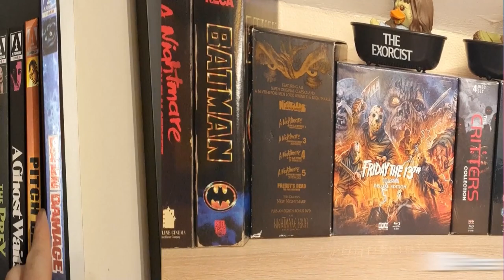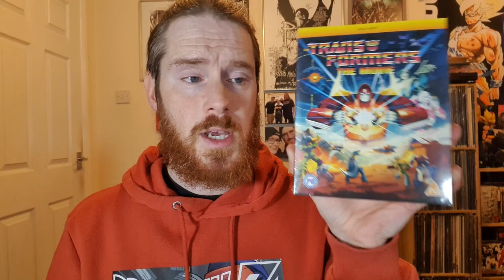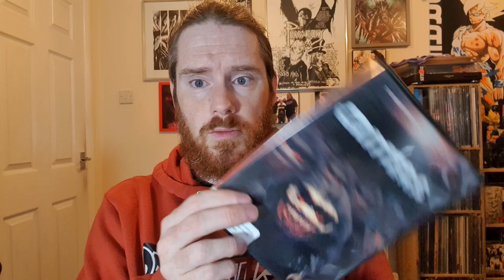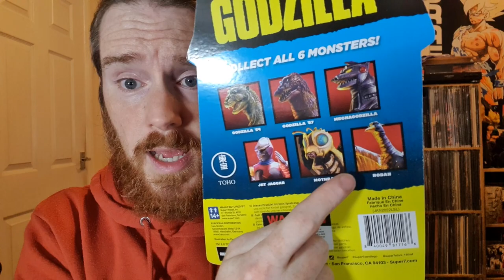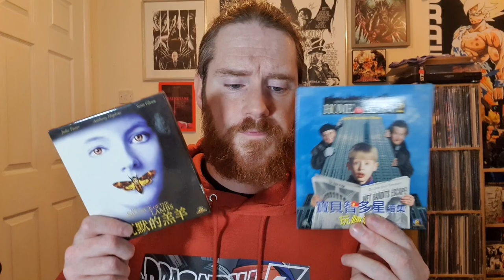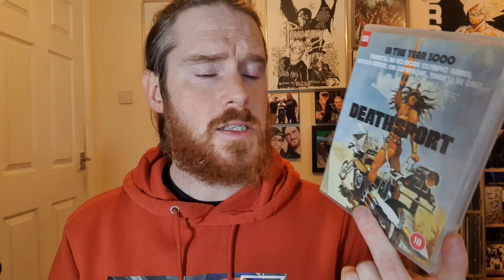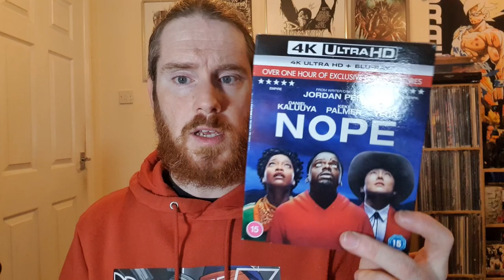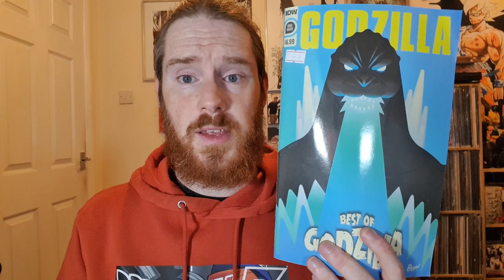VIDEO CDs In a CHARITY Shop! | Pick Ups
Do you ever find yourself wanting to find weird items in a charity shop? Sonic the Hedgehog is on a mission to change that!

Join Sonic and me as we take you on a journey of what we picked up in the charity shops! Along the way, we found a one pound Sonic the Hedgehog plush and some retro oddities in Video CDs.
I picked up some of last year's biggest movies too.
Remember these are just my personal opinions. Therefore if my opinions do not align with yours, it's not a slight at you, these are just my overall thoughts. Let people like and dislike things.